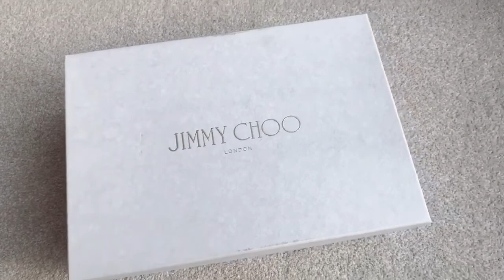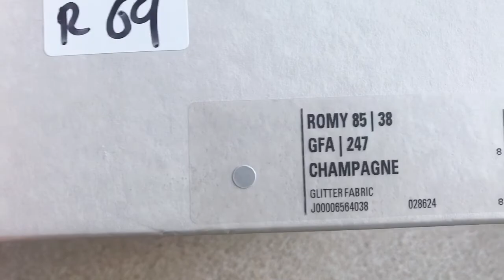Jimmy Choo on feet review (Unboxing)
My First luxury shoes from Jimmy Choo

The ever-classic ROMY pump is presented in viola mix speckled glitter. Leather lined with a leather sole, our signature style sits on slim 85mm heels. Slip on and stand out.

Speckled glitter
Leather lined
Leather sole
Heel height measures 85mm/3.3 inches

Xxx